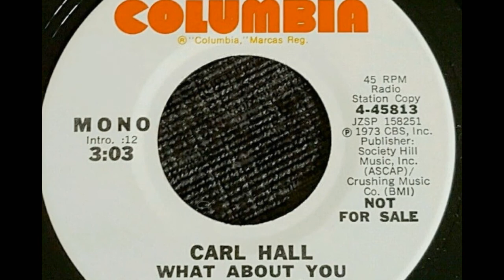Carl Hall - What About You (Columbia Records) 1973